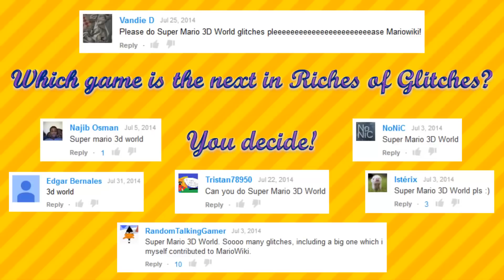Riches of Glitches in Super Mario 3D World (Glitch Compilation)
A compilation of twelve different glitches in Super Mario 3D World.

Music

Produced by Roddy from Nintendo Unity.